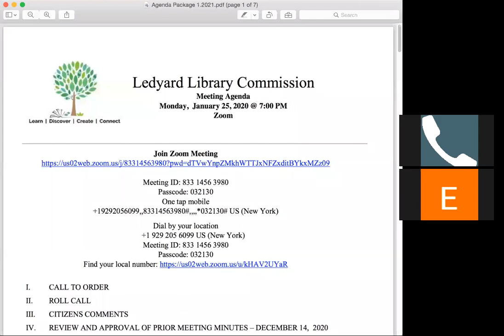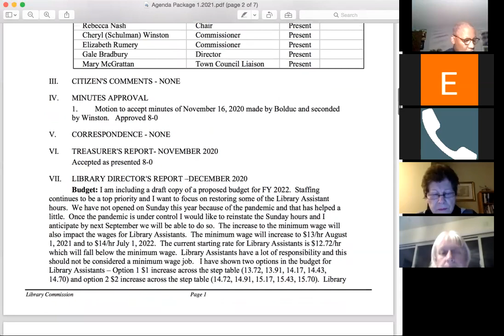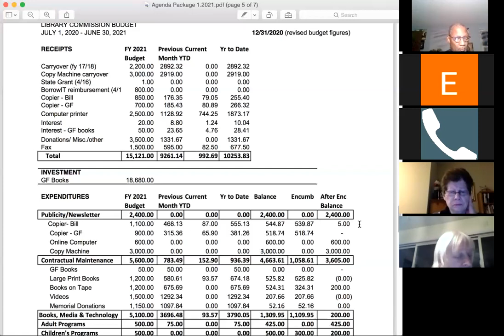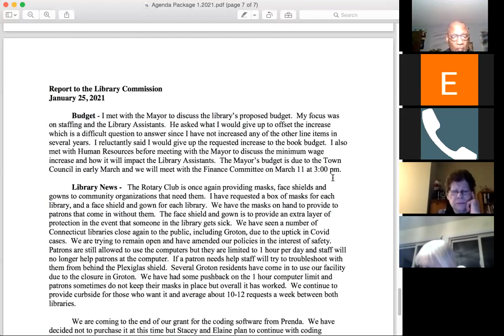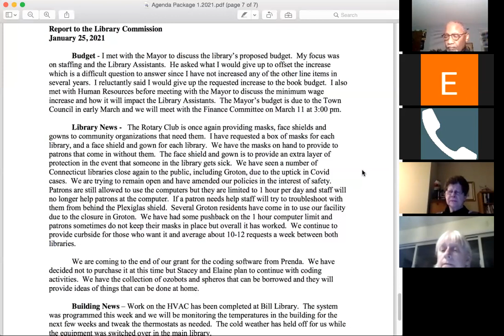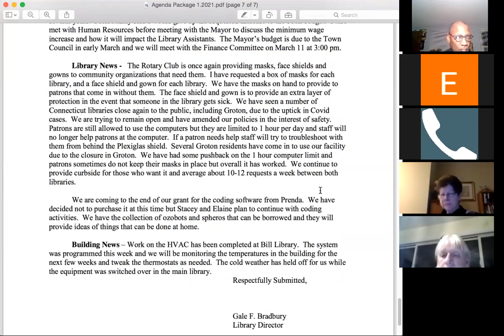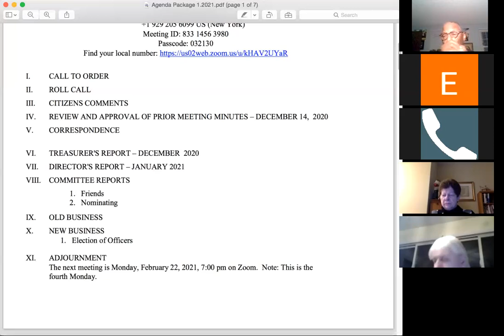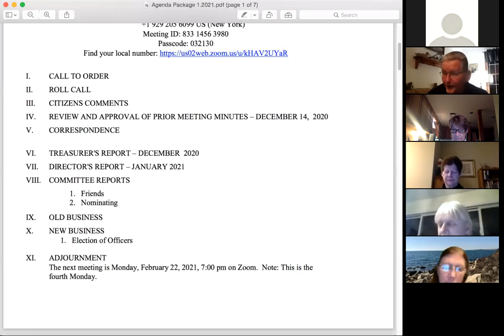Library Commission - Regular Meeting - 25 Jan 2021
III.  CITIZENS COMMENTS

 IV.  REVIEW AND APPROVAL OF PRIOR MEETING

 V.  CORRESPONDENCE

 VI.  TREASURER'S REPORT

 VII.  DIRECTOR'S REPORT

 VIII.  COMMITTEE REPORTS

      1. Friends 2. Nominating

 IX.  OLD BUSINESS

      Election of Officers

 XI.  ADJOURNMENT

      The next meeting is Monday, February 22, 2021 at 7:00 pm on Zoom. Note this is the fourth Monday.

 VI.  Zoom